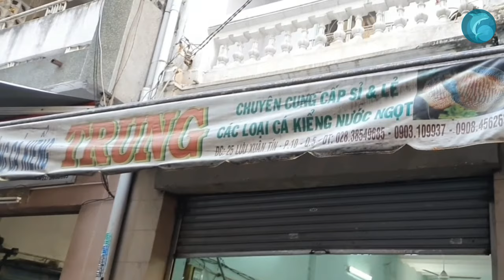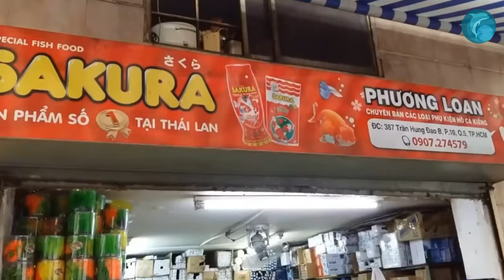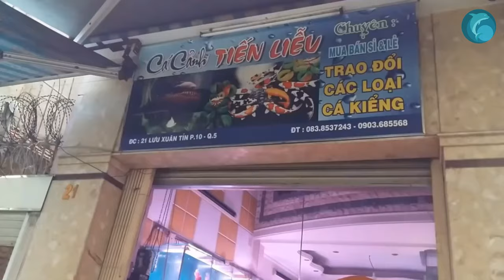Giełda akwarystyczna w Wietnamie Przegląd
Giełda akwarystyczna w Wietnamie. Przegląd Kanał dla akwarystów z doświadczeniem i początkujących.
00:00 Giełda akwarystyczna w Kijowie Przegląd
00:30 Giełdy akwarystyczne świata Bangkok Przegląd
01:00 Giełda akwarystyczna w Odessie Przegląd
01:30 Giełda akwarystyczna w Moskwie. Ryby Rośliny Żywy Pokarm Przegląd #2
02:00 Giełda akwarystyczna w Moskwie. Przegląd #1
02:30 Największa giełda akwarystyczna na świecie Guandzhou Chiny
03:00 Wycieczka do Tajlandii Giełda akwarystyczna Bojowników
We are grateful for the opportunity to use the content
Chúng tôi rất biết ơn vì có cơ hội sử dụng nội dung
เรารู้สึกขอบคุณสำหรับโอกาสในการใช้เนื้อหา เฉิงชาวังZapraszamy na naszą stronę